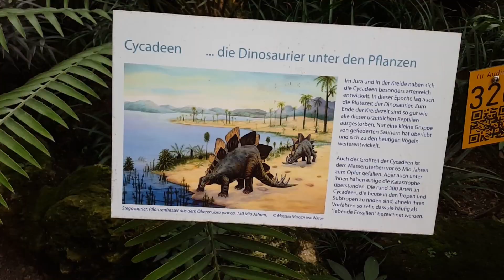Botanical Garden! - IronStoneVlog #34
Let's visit the botanical garden in Munich!